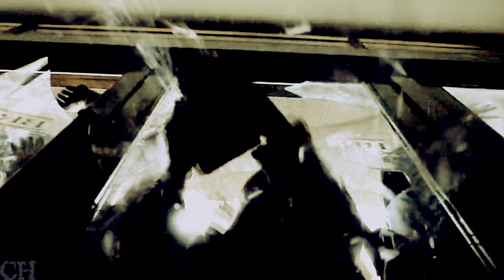go. back. to. sleep. [the walking dead]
*HD is required ok*
so uh this was meant as a christmas present for susan (sunnseanicarts) that i made a long time ago but never uploaded it haha xD
i just found it in a random folder and was like "hey i should upload this" so yeah enjoy!

Coloring: Me
Song: Counting Bodies Like Sheep to the Rhythm of the War Drums by A Perfect Circle
Software: Sony Vegas Pro 11.0e and NewBlueFx